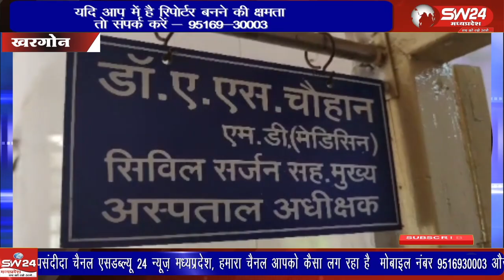चिकित्सको की मनमानी पर प्रशासनिक अधिकारी लगाम लगाने में नाकायाब साबित हो रहै है।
खरगोन जिला अस्पताल में अव्यवस्थाए थमते नजर ही नही आ रही है चिकित्सको की मनमानी पर प्रशासनिक अधिकारी लगाम लगाने में नाकायाब साबित हो रहै है।